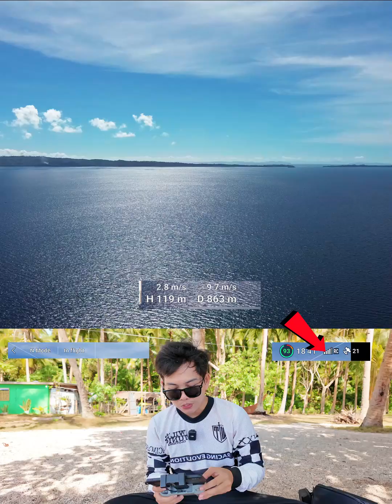My Drone flew to another island.